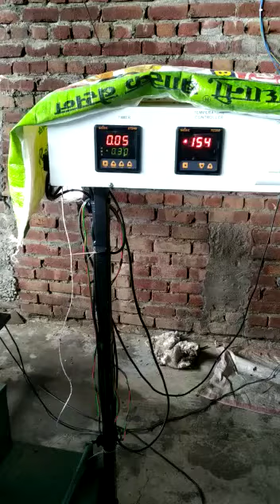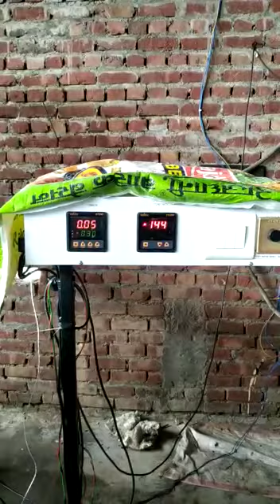Pellet Stove with economiser -FRYER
KIND ATTENTION - NAMKEEN MANUFACTURERS:
REPLACE DIESEL/LPG STOVES with PELLET/WOOD CHIP FIRED STOVE -SAVE UP TO 70%.
This is patent applied technology which uses biomass pellets OR  wood chips ( up to 20 mm). It runs automatically duly linked with oil temperature. Stove comes with economiser thus savings are more than any available stove.  Very rugged design and easy to operate. 34" Kadai and 40 " Kadai design available. Starting price INR 1,75,000/-.